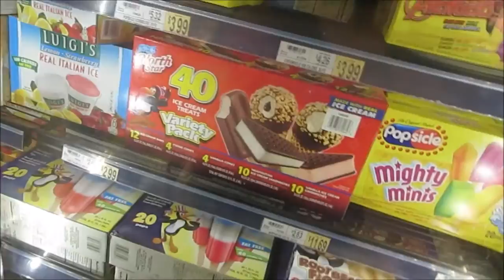Sept 23, 2015 Day 421 (Mia being Cute)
Mia laying so cute. Time gets away.